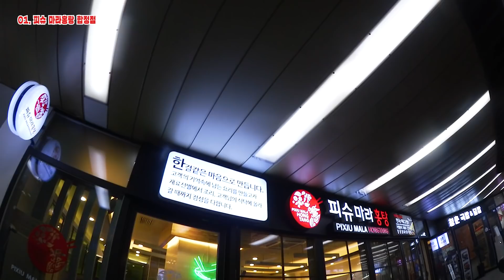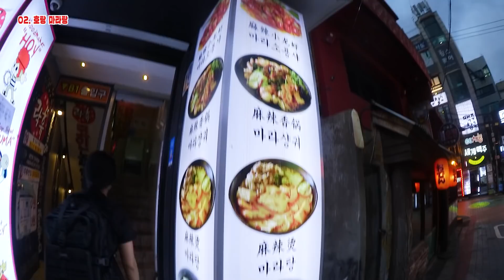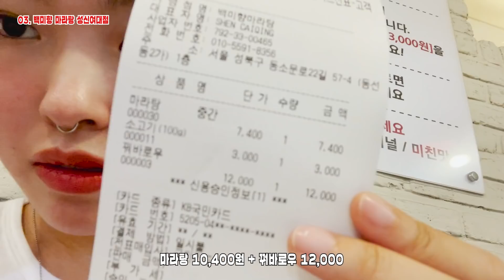혈관에 마라가 흐르는 김마라의 마라탐방기#4🥘 마라탕 찐맛집은 어디에...🧐